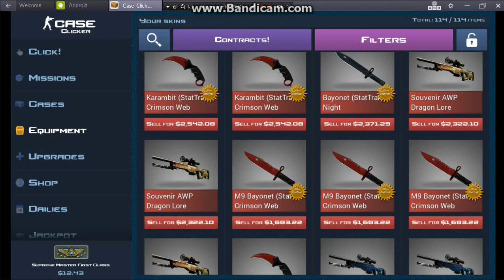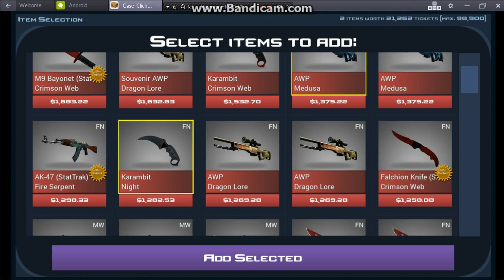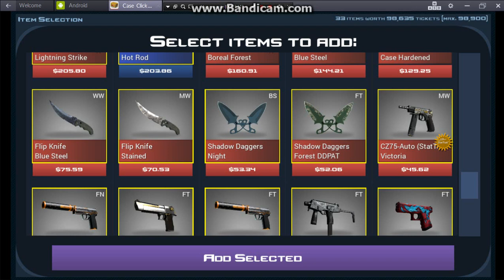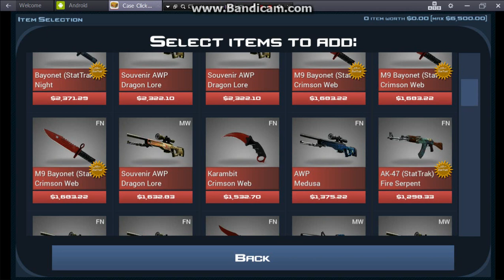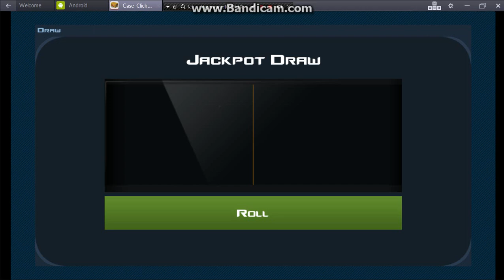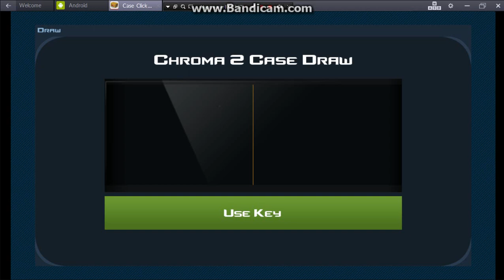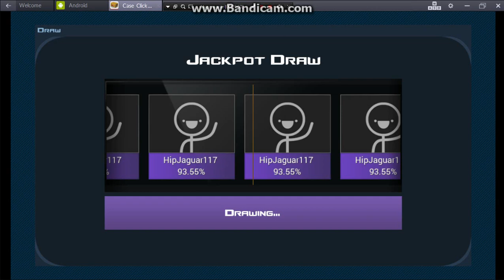CASE CLICKER #2 Jackpot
w tym odcinku pokarze jackpota którego oczywiśćie wygrywam japka w góre mile widziana i lubie placki